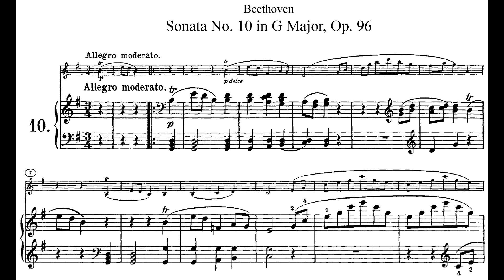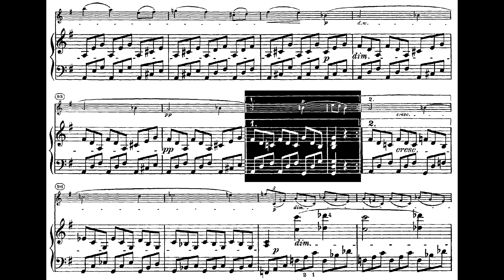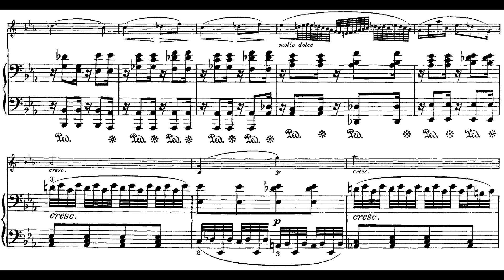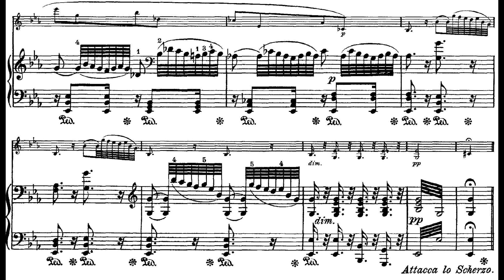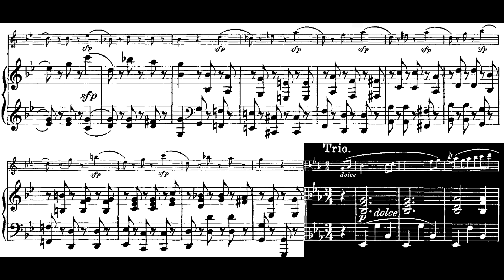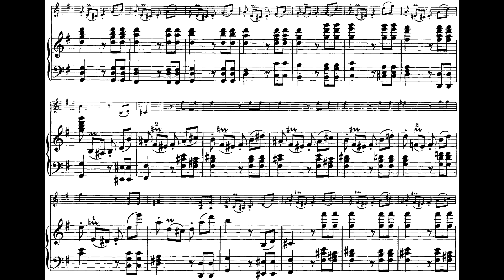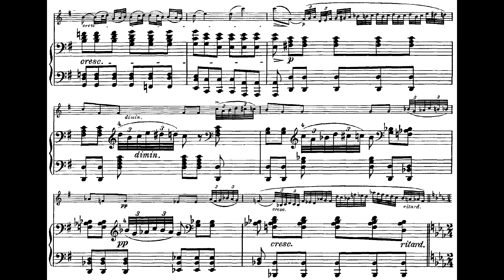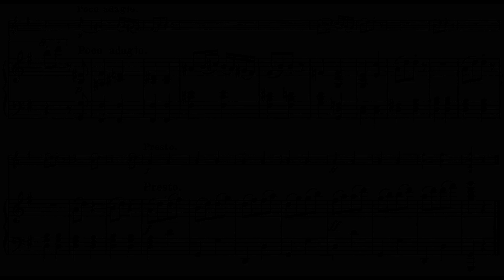Beethoven: Violin Sonata no. 10 in G major, op. 96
Kristóf Baráti, Violin

Klára Würtz, Piano

00:00 - Allegro Moderato
10:04 - Adagio espressivo
15:20 - Scherzo: Allegro
17:08 - Poco Allegretto